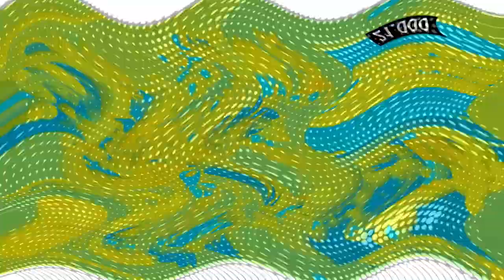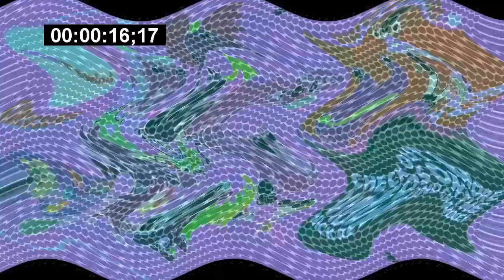Veg Replace Tennis The Fairly OddParents Theme Song IRL! 🎶 NickRewind Rounds